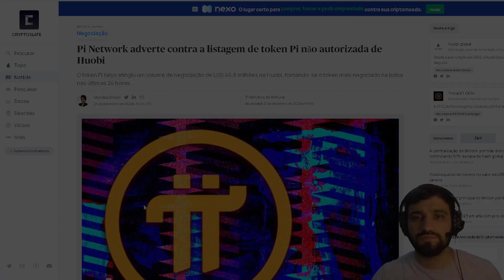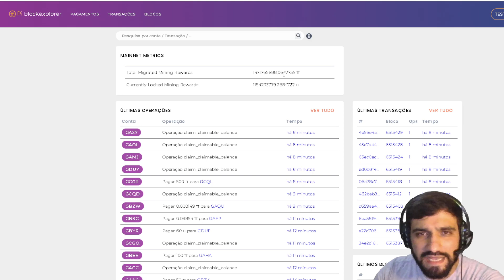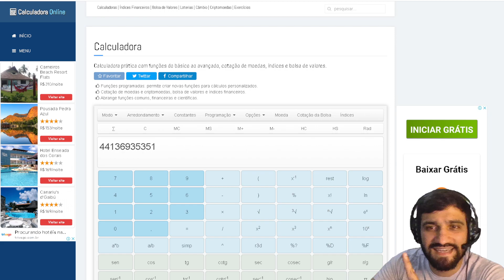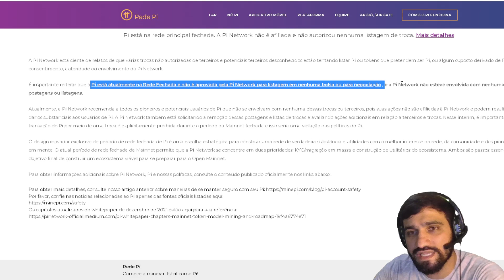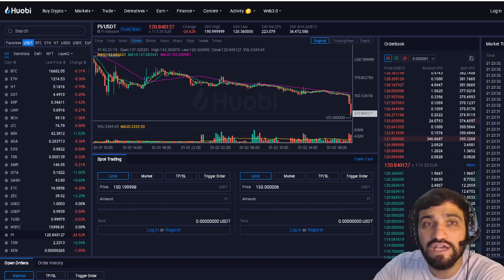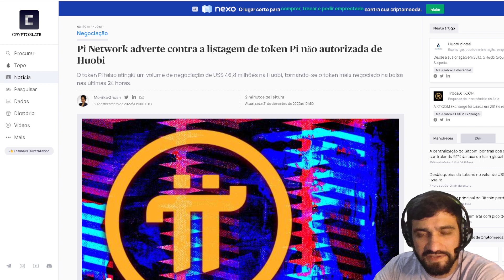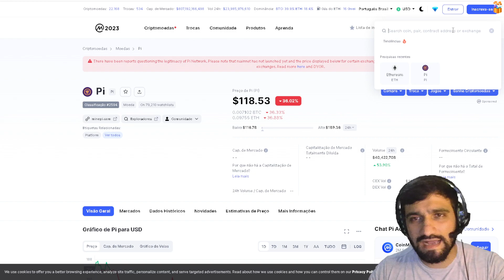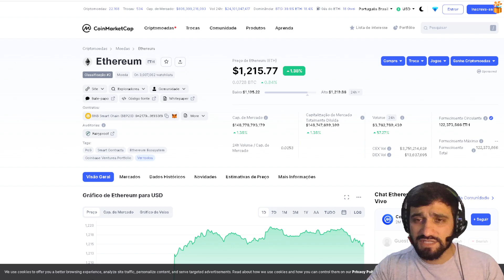PI NETWORK - UNICA HIPOTESE DE DESEMPENHO ALTO - CUIDADO COM CORRETORAS SCAMS!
Boa Noite Pessoal, como vocês estão? Então pessoal, hoje tenho trazer pra vocês a justificativa sobre o porque as listagens são falsas e porque também não são futuros. Vou trazer pra vocês ainda pontos positivos e negativos e ainda qual é a única hipótese de um desempenho destes que vocês viram estes dias.

Importante Aviso: 00:00
Não é a PI NETWORK: 02:09
A Mentirada dos FUTUROS: 05:00
Provando: 06:37
Corretoras não são confiáveis: 10:33
Confie somente nas redes oficiais: 11:27
Posicionamento OFICIAL DA CORE TEAM: 12:57
PI NETWORK PASSA SOLANA: 13:24
Posicionamento Oficial Core Team: 13:36
Possível Processo Judicial: 14:11
Pontos Negativos: 15:50
Pontos Positivos - EXCELENTE PONTO: 16:52
Única possibilidade de Desempenho ALTO DA PI: 18:43

QUER FALAR COMIGO DIRETAMENTE? Participe dos Grupos Telegram :
*Entre no nosso canal no Telegram:

Seja um Minerador da PI NETWORK apenas com seu celular, baixe agora:
USE MEU CÓDIGO:
Invitation code: estevams

Mineração direto do seu celular